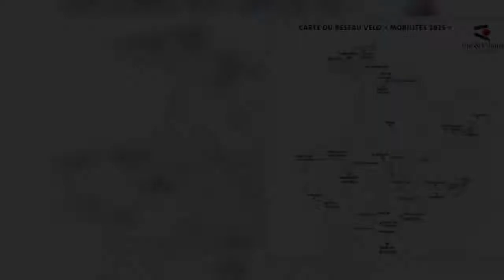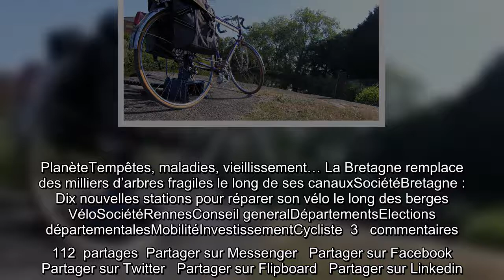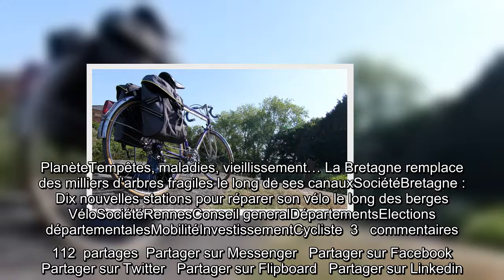Ille-et-Vilaine : Un budget inégalé pour créer un vaste réseau vélo départemental